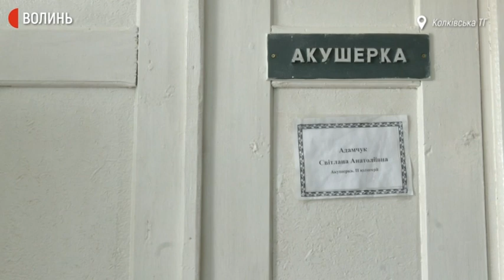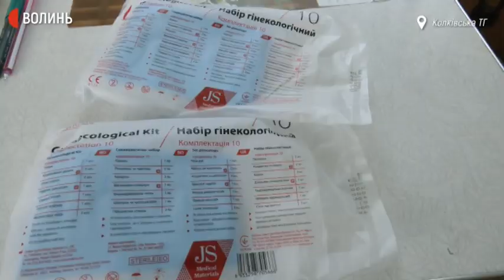На Волині безоплатно обстежували жінок на рак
Із метою раннього виявлення і попередження раку шийки матки у двох селах області – Чорниж Колківської тергромади і Троянівка Маневицької ТГ відбулись виїзні медичні обстеження жінок.